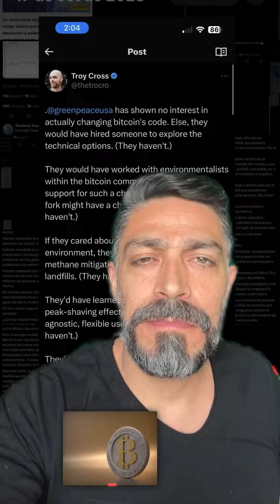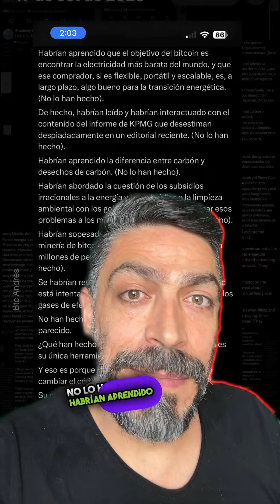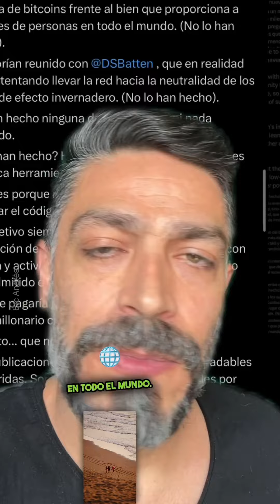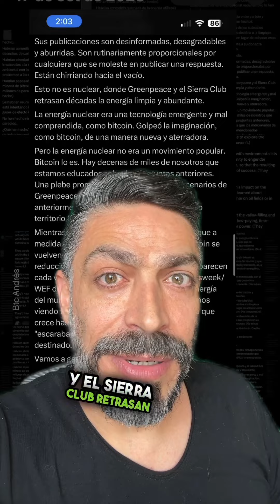Greenpeace, bitcoin, energía y medio ambiente. No te dejes engañar.